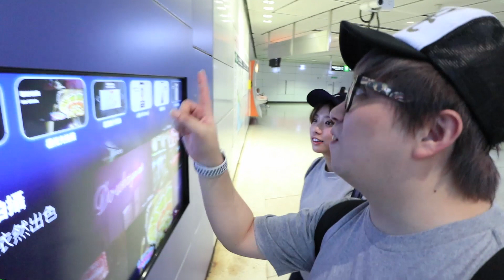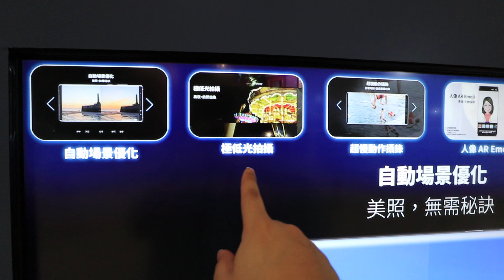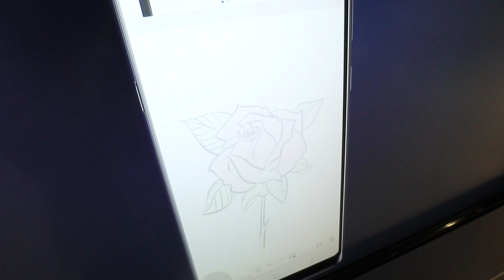投票課金?! 求麻布大大開恩~ (Vlog) - Samsung Galaxy Note9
大家都知有d遊戲通常都會Android 機出先~
而且我用開果部都已經成幾年前既版本..
所以! 為左方便拍片比大家睇~ 都係時候考慮買多部Android 機! XD
依家港鐵香港站多左塊新既電子屏幕介紹緊GALAXY Note9 !
即刻同麻布黎互動區睇下體驗下新科技~!
大家記住投票支持喇! 等麻布大大考慮比小人增添拍攝器材~

夠Like公開黑歷史?! 生死之戰! 【Super Mario Party 】成為節拍王 w/ wing, 細佬, 麻布
保護公主玩激流生存?! 超混亂4打!【Super Mario Party 】河川生存戰 w/ wing, 青蛙, 麻布

ლ(◉◞౪◟◉ )ლ